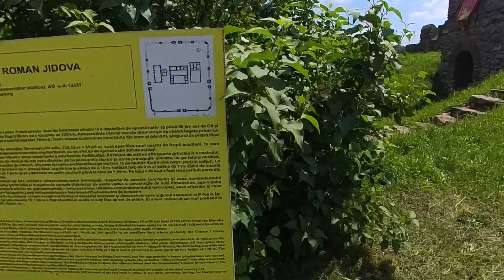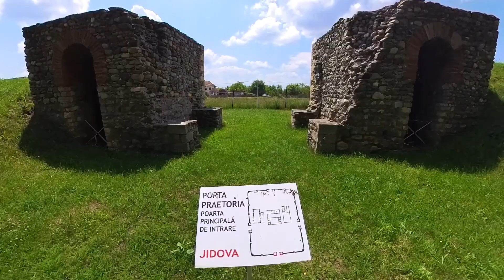YOU NEED TO KNOW THIS ABOUT DRACULA'S CASTLE | Quad route Barcelona - Nepal | Day 22: Romania IV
Fourth day in Romania - yesterday was a fantastic day! Let's see if I can top it today. My idea is to go to Bucharest as soon as possible to get the iPhone repaired, because there are four days of holidays coming up.

I start the day in Dracula Camping and I've already started my route. I have passed through some small towns like: Curtea de Arges, Valea Alasului, Mucatesti, where I stopped to see if there was any electronics store open. No luck. On the way I also found small chapels.

Until I was moving east and I arrived at Jidova, a fortification from the time of the rums that was very well preserved and restored. There I made a stop to visit it and the man who was in charge of the museum invited me to enter to know the history.

After leaving the museum, I went to Bucharest to see the castle of the movie Dracula. However, the worst thing happened when I saw that it was overcrowded with tourists and cars. For this reason and because it was raining, I saw it from a far distance and didn't stop.

Finally I arrived in Bucharest at 19h in the evening, put the quad in the hotel and rested. Tomorrow I can take it to the Apple store.

I wake up in Bucharest and bring the phone to the Apple store, and my surprise comes when they tell me that they don't fix phones there, they just sell them. Nevertheless, I spent the day in Bucharest, working on the videos and doing some sightseeing. My surprise came when I tried to turn on the phone and it worked! Tomorrow I have a day in a new country: Bulgaria.